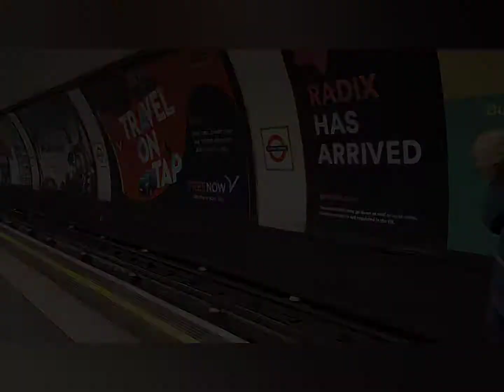Clapham Common Tube Station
We couldn't resist stopping off at one of the island platform stations on the Northern Line, Clapham Common.